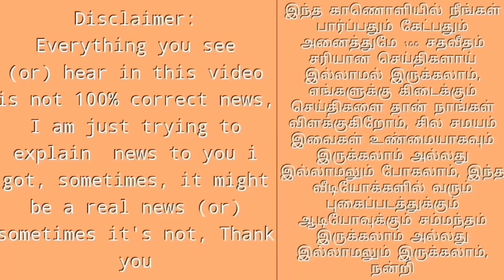Vijay Fan Actor NTR React Complicated Movement | அய்யோ...அய்யோ....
இப்படி பேசி சிக்கி கொண்ட நடிகர் NTR